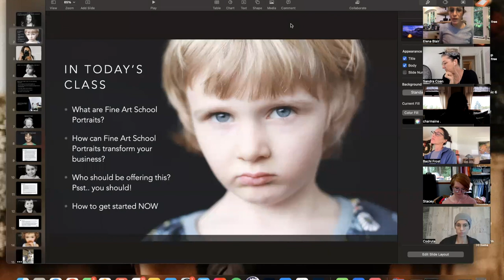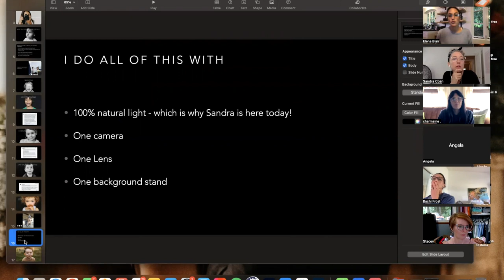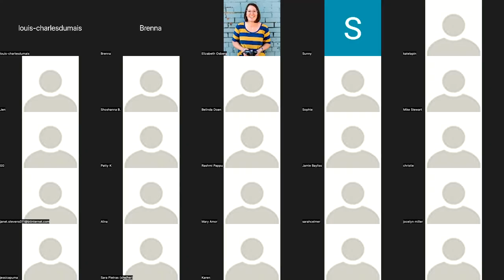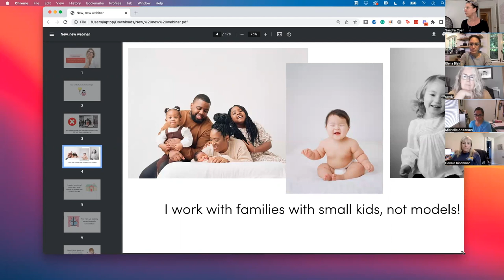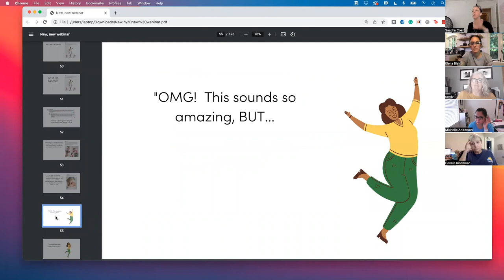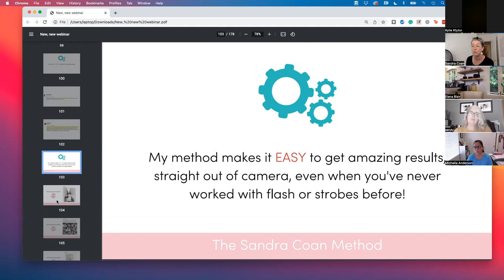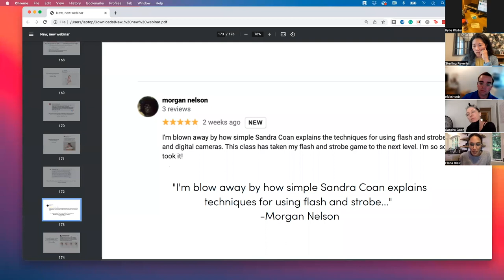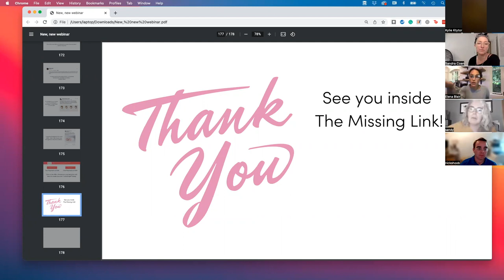What you need to know about Boutique School Photography AND Artificial Light!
Sandra Coan and Elena S. Blair join forces once again to teach other photographers all about boutique school photography AND how to create natural looking light with strobes and flash!